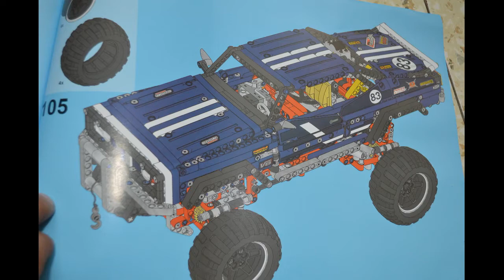Lepin 20011 4x4 Crawler Exclusive Edition Unboxing